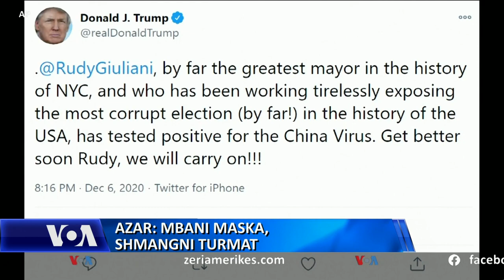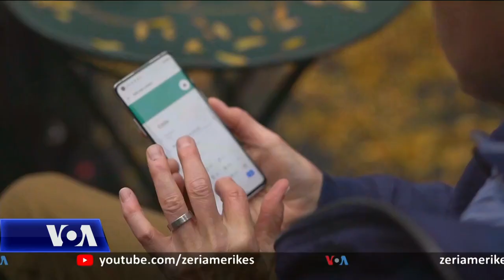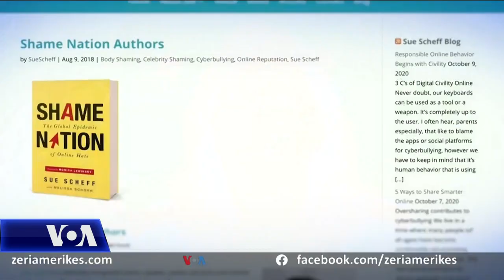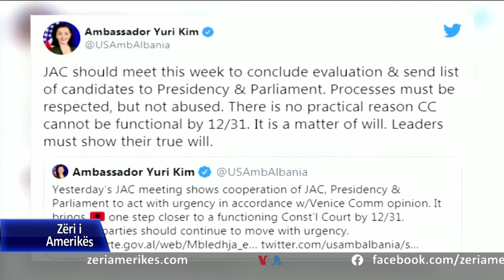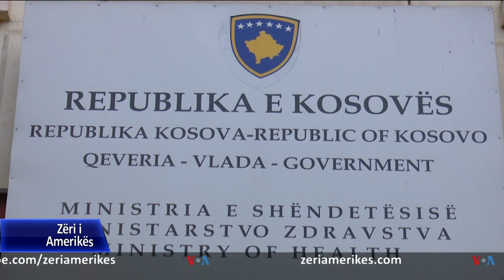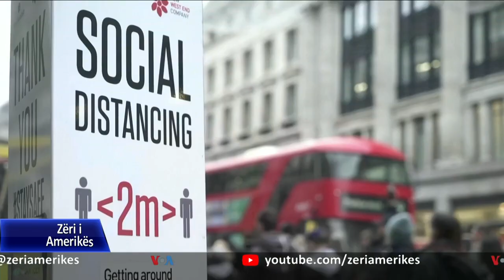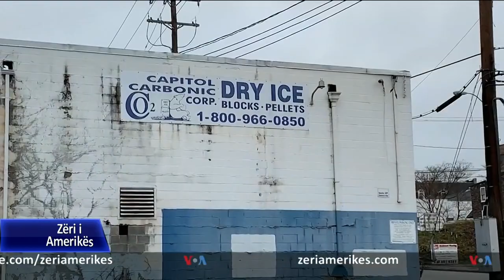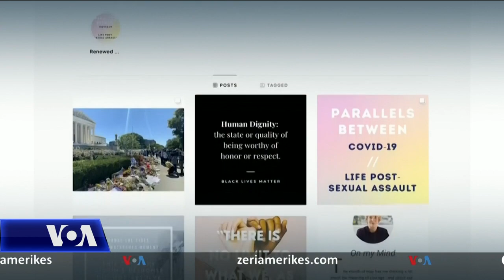Ditari 7 Dhjetor 2020